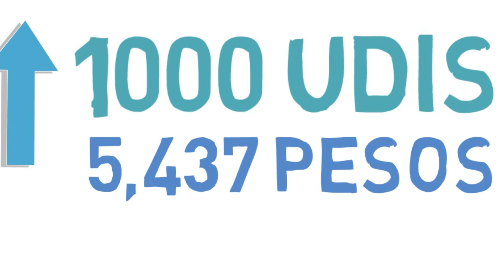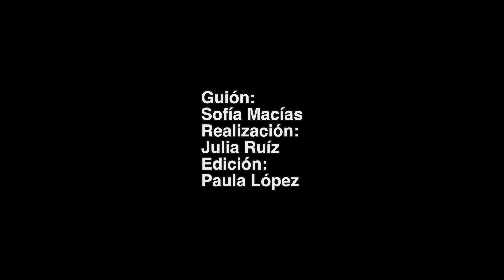Cómo leer el historial crediticio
Tu historial refleja cómo te comportas al momento de usar tus créditos, así que en este video aprenderás a saber qué significan los números de tu historial crediticio.

LOS LIBROS DEL PEQUEÑO CERDO CAPITALISTA EN:
► Ebook
Amazon desde cualquier parte del mundo